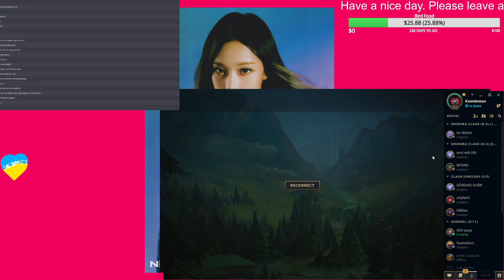220519 Ornn vs Vayne | EUW D2 | League of Legends